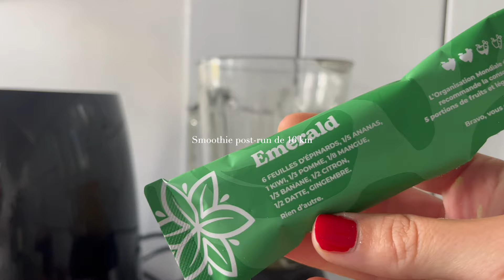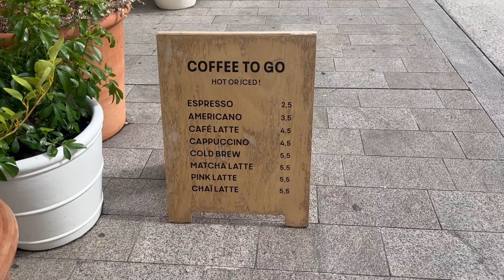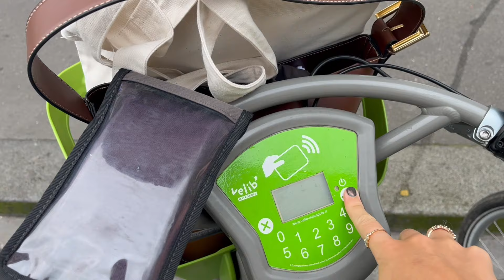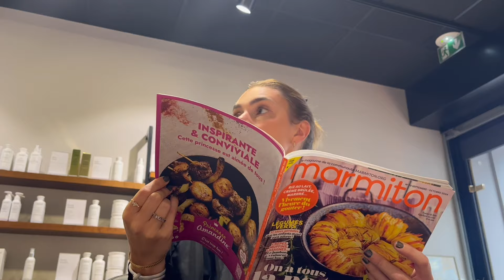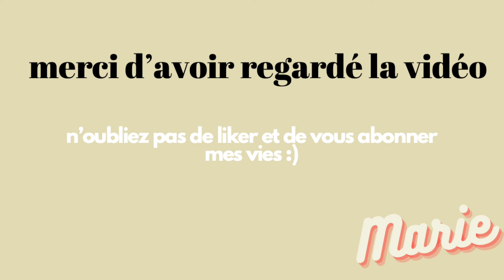weekly vlog : j'achète mon vélo, on teste le meilleur flan de Paris et je change de coiffure!!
hello les matchatons !

welcome back :) i've missed u ! Du coup je vous emmène une semaine avec moi : on va acheter mon vélo de course, on teste le meilleur flan de Paris avec Eugénie, sport, recettes, on va chez le coiffeur !